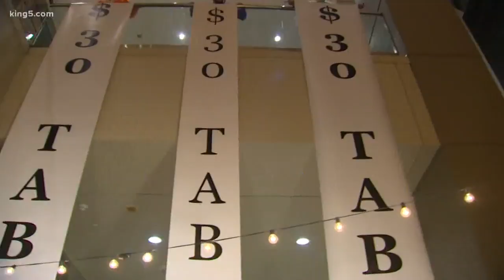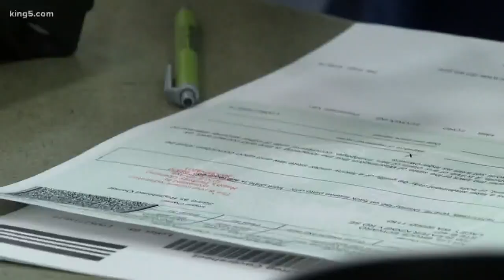Voters approving Eyman's $30 car-tab Initiative 976 in early results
Initiative 976 eliminates extra fees for everything from electric vehicles to Sound Transit light rail project.